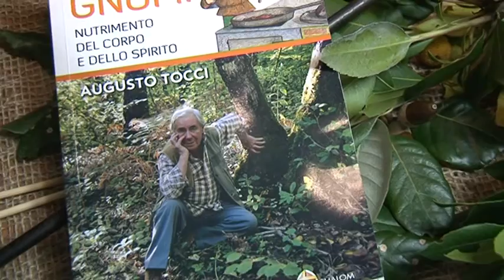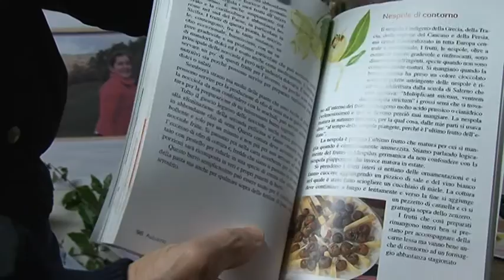Subbiano e la Mostra del Bosco con Augusto Tocci nel tg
Subbiano e la Mostra del Bosco con Augusto Tocci nel tg. Un servizio in onda sul canale digitale terrestre di Teletruria 2 -Tvs  a cura dell' a.c. Centodue SubbianoTv realizzato per la promozione del territorio da Stefanella Baglioni ,Fabrizio Radicchi, Manuele Manenti,Daniele Dini, Andrea, Virgilio Badii